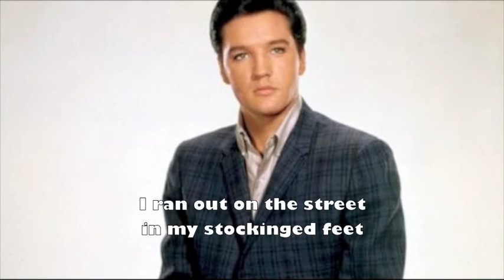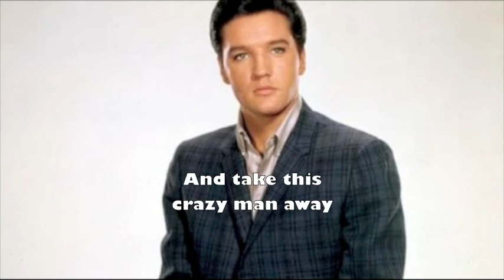"If You Don't Come Back" - Elvis Presley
Elvis Presley - If You Don't Come Back

( Jerry Leiber and Mike Stoller )